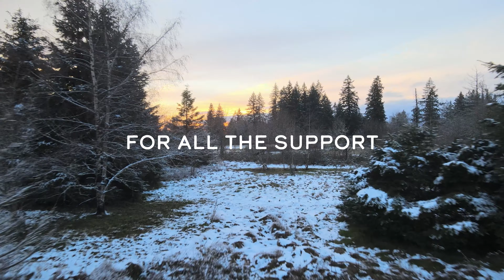Surron X: Snow RIPPER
We got some snow, so I took out my Surron for a ride. We got only about an inch or two but the off-roading was still enjoyable. Also drifting and doing burnouts on this dirtbike is just pure fun.